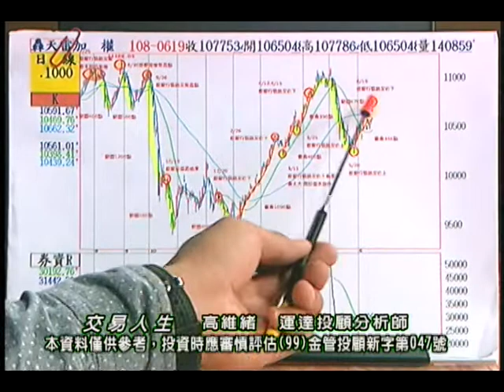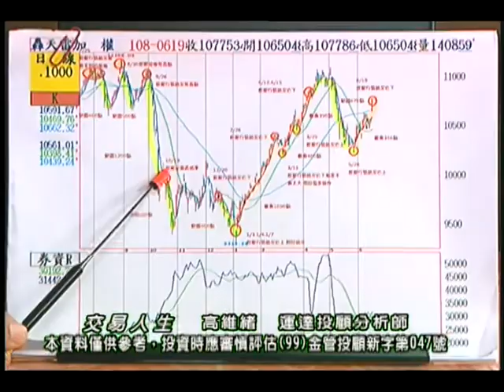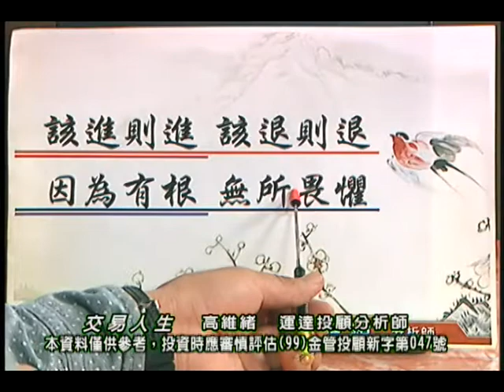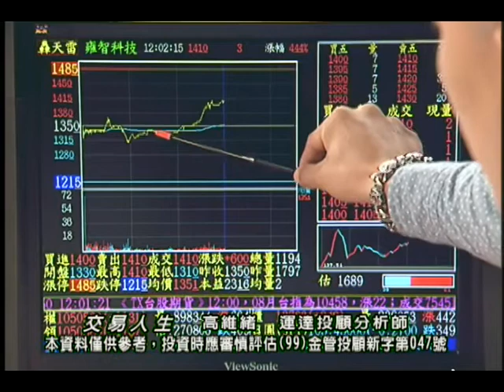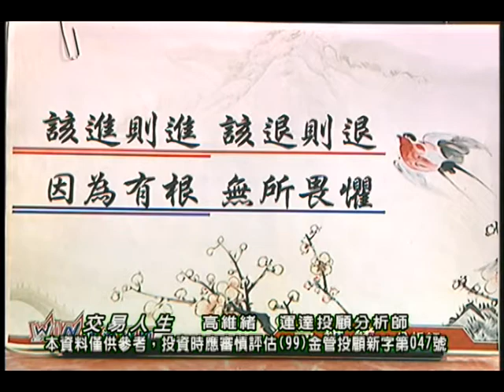20190812 高維緒 交易人生